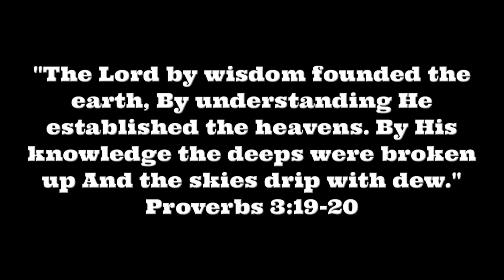Van Life; How To...Shower Living In A Van!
I just signed up with Zello, an app that allows people to talk for free like a walkie-talkie. If interested, the channel name is; Rolling Earthship. I'll check the app once in a while to approve users and to talk as time permits.

Luis F
Rolling Earth-Ship